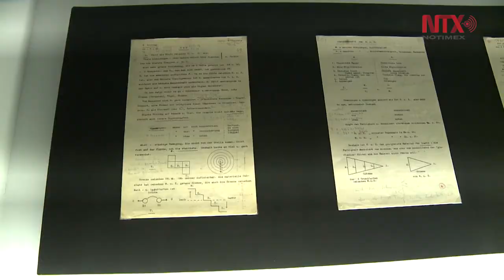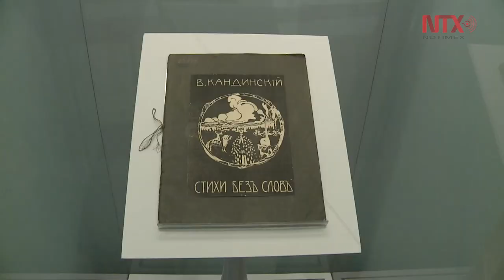INBA cierra ciclo de exposiciones internacionales 2018 con: " Kandinsky, Pequeños mundos"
Una muestra compuesta por 60 obras del pintor ruso, precursor de la corriente abstracta